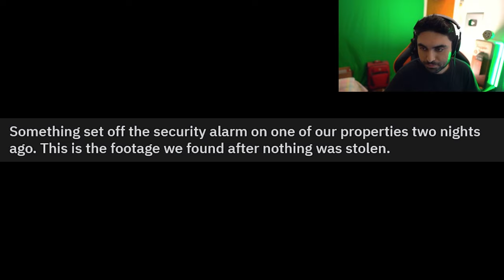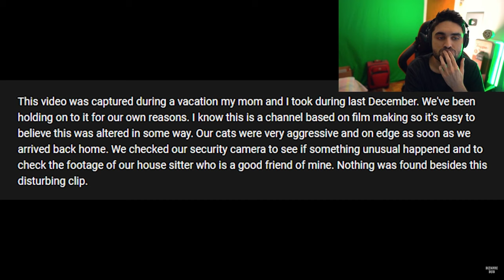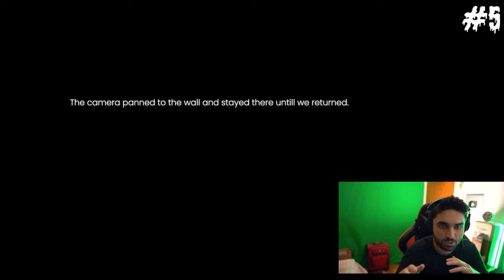GHOSTS CAUGHT ON CAMERA 😨 (Scary Videos You CANT UNSEE) - (SKizzle Reacts to Bizzarebub)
GHOSTS CAUGHT ON CAMERA Reaction ( Scary Videos Bizzarebub  )

BizzareBub - Scary Comp. V16